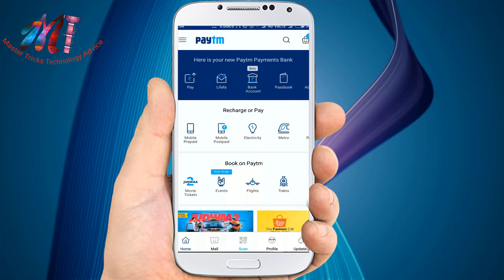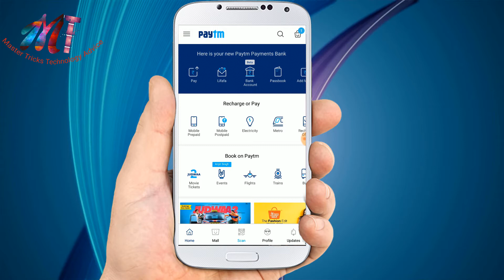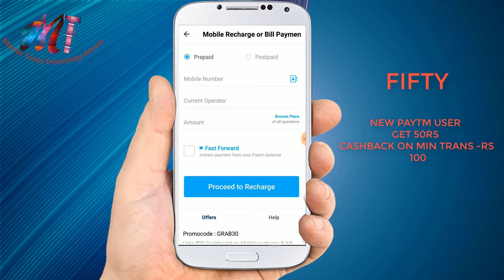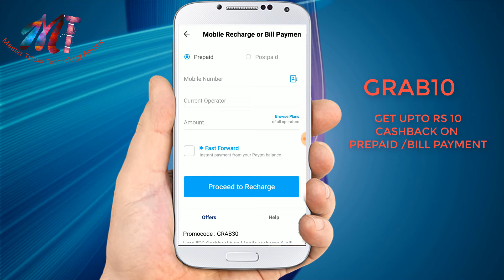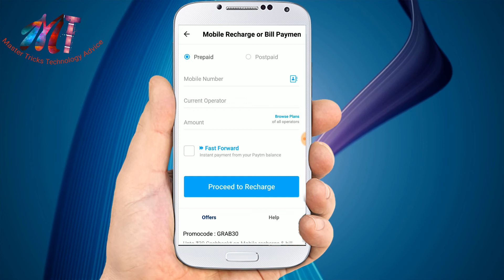Paytm Mobile Recharge Offers Today -Coupons,Promo Code for Cashback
Paytm is giving Offers Today to Recharge your Mobile to get Cashback by using Promo code and Coupons.All details about Promo code and Coupons are given below :-

1) Flat 3% cashback on minimum mobile bill payment of Rs.100
Promo code,Coupons -  GRAB30
2)Flat 3% cashback on mobile prepaid & bill payment of Rs.100
Promo code,Coupons - GRAB3
3)Get Flat Rs.50 cashback on min recharge of Rs.100 [New User]
Promo code,Coupons- FIFTY
4)Rs.10*10 Times cashback on Rs.100 recharge/bill
Promo code,Coupons- GRAB100
5)100% Cashback every hour for 7 users
Promo code,Coupons- LUCKY7
6)Get upto Rs 10 cashback on Prepaid and bill payments
Promo code,Coupons-GRAB10
7)Do Jio Recharge of Rs.399 & Get Flat Rs.15 cashback
Promo code,Coupons- PAYTMJIO
8)

Join

SCHEDULE